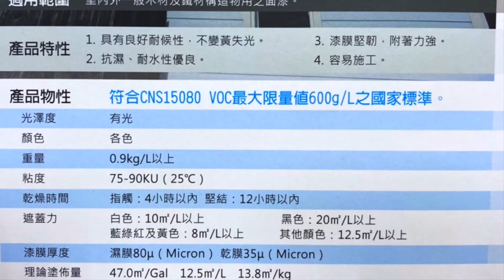HVLP TB 50+TN 169 噴油漆(口徑1.0mm)活動情況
【關鍵字重點標題中文】

TB-50 + TN169
HVLP鼓風機,低壓大流量鼓風機,美黑鼓風機

產品特色
體積小，重量輕，攜帶方便。
減少過度噴塗，節省塗料。
減少塗料反彈之空氣污染。
減少對人體呼吸道之傷害。
持續輸出乾燥熱溫風。
符合環保節能標準。
容易維護保養。

--產品詳情

--與三敏聯繫

↬ 三敏電機股份有限公司

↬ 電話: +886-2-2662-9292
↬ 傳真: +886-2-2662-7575